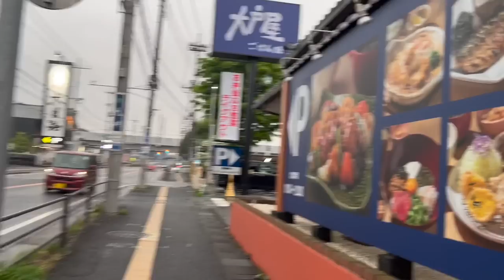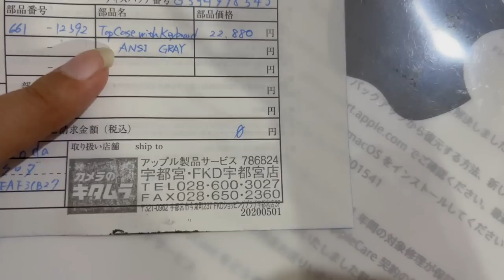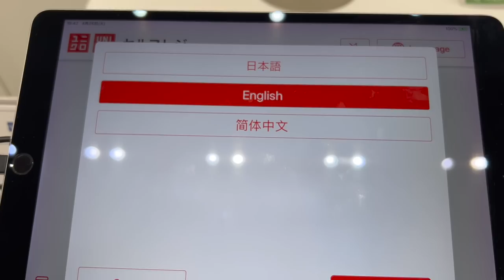Free mein Macbook ka keyboard replace hua??😳| Japan Technology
As I told you all before, my laptop's keyboard had some issues and I had given it for repair

So, In this video, I went to pickup my laptop, you can watch this video to know how much it cost me to replace the whole keyboard?
Also, do watch the whole video to know more about Japan like famous food chains, famous stores, coin laundry, about Japanese schools, self service billing machines, Japanese technology and a lot more.

Thank you for all the support, it's all because of you people that I am able to upload vlogs regularly..